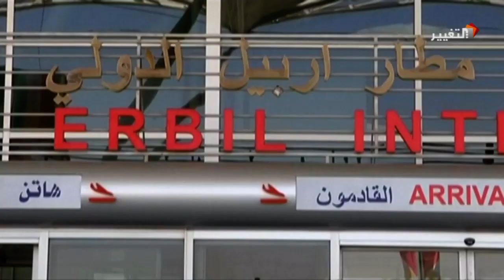ازدحام في مطاري اربيل والسليمانية وجميع المنافذ الحدودية في اقليم كردستان بعد قرار غلقهم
تسبب قرار اغلاق مطاري اربيل والسليمانية وجميع المنافذ الحدودية لإقليم كردستان بازدحام كبير من قبل زائري الاقليم مما دعا بعضهم لإلغاء رحلته والعودة قبل تنفيذ القرار